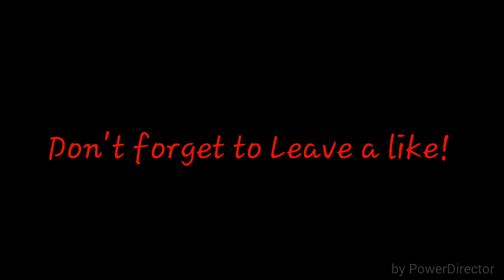Final Round Video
Make sure to leave a like Please